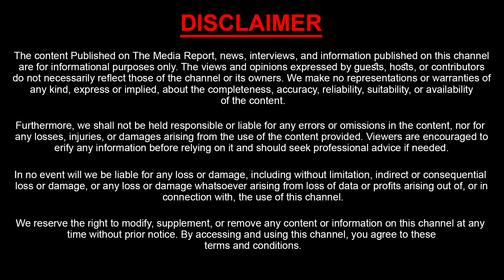Kavitha Ties Rakhi To Her Brother KTR After Reached Home | KTR Daughter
Watch : Kavitha Ties Rakhi To Her Brother KTR After Reached Home | KTR Daughter